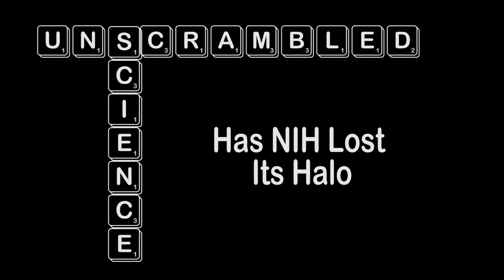Science Unscrambled: Has NIH Lost Its Halo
Robert Cook-Deegan discusses his article in the Winter 2015 issue of Issues in Science and Technology discussing how after decades of strong budget growth, the National Institutes of Health now faces an increasingly constrained funding environment and questions about the value of its research.